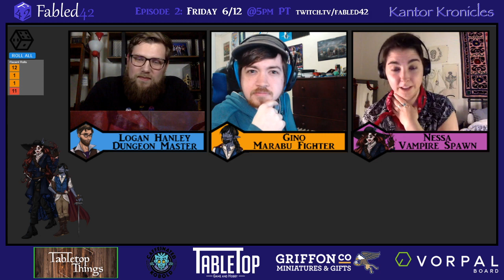Kantor Kronicles | S1pr1 | How to train your Vampire!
Kantor Kronicles | S1E1 | How to train your Vampire!
About a mile and a half away from the city of Deepwell, Nessa awakes feeling a hunger she struggles to satiate. Things get hectic as a troll-like merchant, by the name of Gino, attempts to avoid becoming a snack.

You can find us on your favorite podcasting app as 'The Fabled42 network'